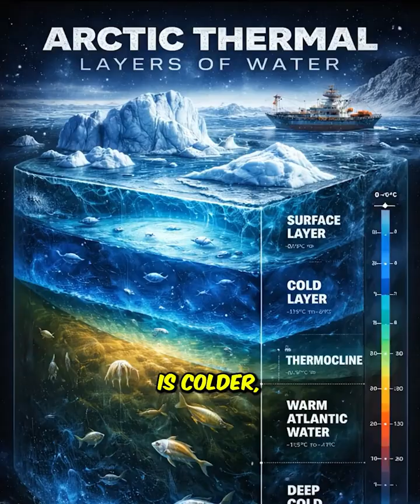RELOS & Under-Ice Warfare: Is India Entering the Arctic Stealth Battlefield?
RELOS (Reciprocal Exchange of Logistics Support) isn’t just a logistics deal — it’s India’s ticket into the Arctic’s under-ice strategic frontier. The Arctic is the world’s biggest acoustic blind spot where traditional sonars fail and submarines disappear. Understanding sound propagation, thermal layers, and acoustic shadows is now a battlefield advantage. With India’s extreme-environment engineering experience from Chandrayaan and deeper cooperation under RELOS with Russia, India may soon operate in stealthy, next-gen submarine warfare. This isn’t just about submarines — it’s about data, mapping, and geopolitical reach from the Indian Ocean to the Arctic.